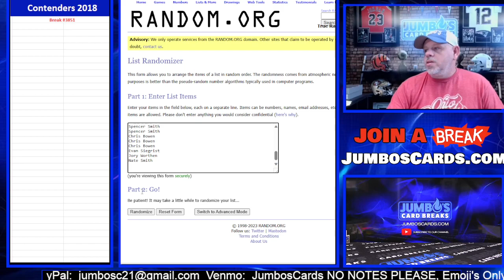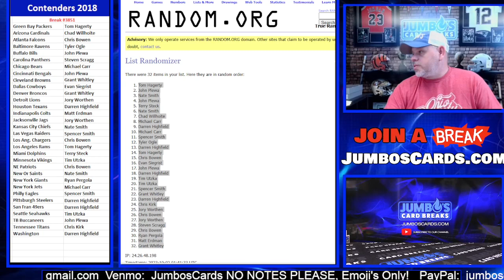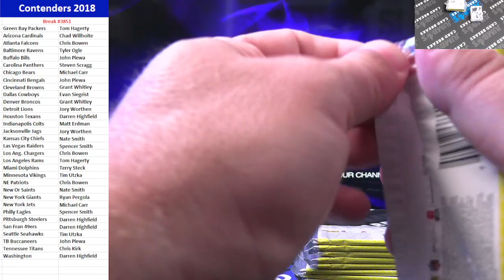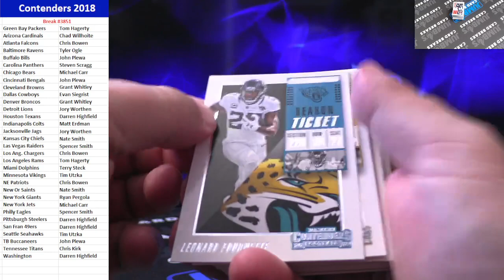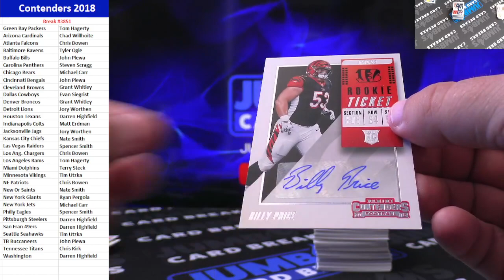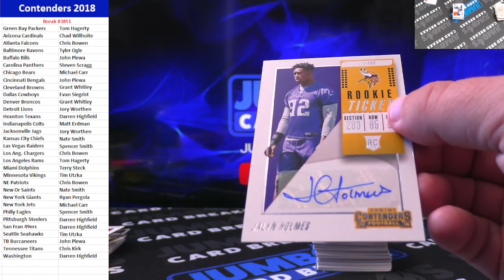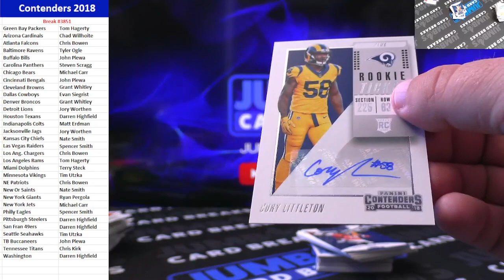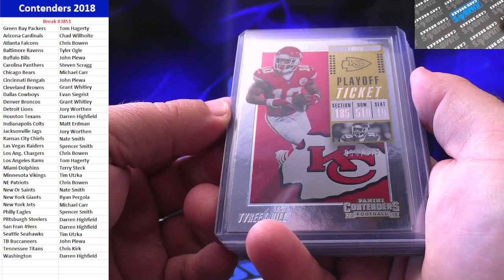BREAK #3851 Contenders 2018